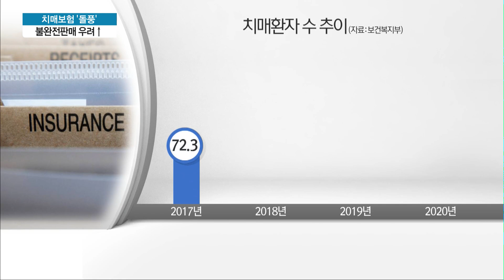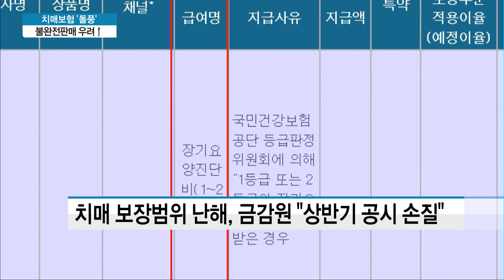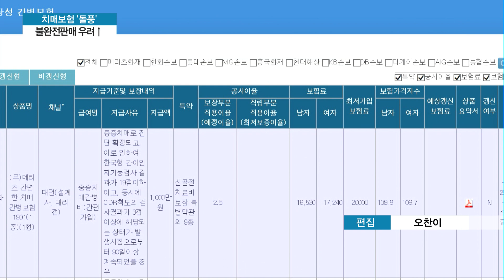치매보험 '과열'...금감원 '불판 방지' 공시 손질키로 / 머니투데이방송 (뉴스)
01/23 MTN 투데이

급속한 고령화와 더불어 치매보험 시장이 과열되면서 여러 부작용이 우려되고 있습니다. 앞다퉈 상품을 내놓다가 손해율 악화로 수개월만에 판매중단 사례에 이르렀던 과거 치아보험 사태와 빼닮아있는데요. 금융감독원도 공시체계를 개선해 분쟁의 소지를 줄일 계획입니다. 김이슬 기자입니다.